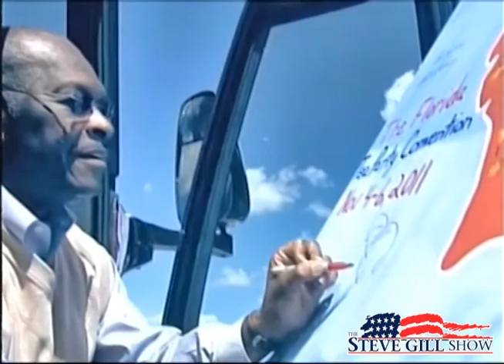Steve Gill on the Occupy Nashville Protests on News2 WKRN, 10/06/11.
The same group that's protesting capitalism on Wall Street is protesting in Nashville, TN. News2 WKRN reported on the protests earlier this morning and interviewed Steve Gill on the matter.